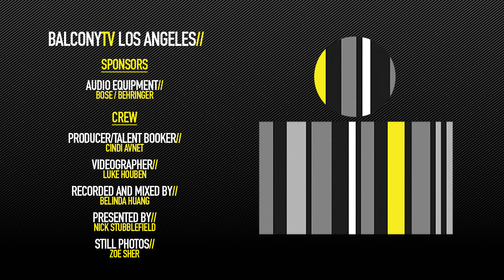COSMOS & CREATURE - I AM FREE (BalconyTV)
Audio Equipment//
Bose
Behringer

COSMOS & CREATURE performs the song "I AM FREE" for BalconyTV.

PRESENTED BY NICK STUBBLEFIELD

Founded in 2014 by Brandyn Burnette and Molly Moore, both of whom had already carved out a name for themselves independently on the west coast pop scene, Cosmos & Creature is an ebullient indie electro-pop duo based out of Los Angeles, California. Burnette had spent the prior four years signed to Warner Bros, where he, in addition to his works as a solo artist, penned a Juno Award-winning number one hit for Canadian pop/rockers Hedley and a U.S. Top 40 single for pop-rapper Jake Miller. Moore also found success as a solo artist, and had recently worked as a co-writer with Lea Michele. As a writing team, Molly & Brandyn have penned an album for Hasbro in addition to the latest viral single by Jesse McCartney. The duo began making waves in 2016 with the release of the singles "Young" and "Bright Side," the latter of which was a collaboration with Dutch DJ-and-production-duo Vicetone. "Bad Drug" & "Ride The Wave" were released as singles in 2017, followed by the release of "I Am Free" in April of 2018. The song has received widespread support from Spotify & Apple Music, climbing the viral charts in 13 countries & reaching nearly 2 million streams in 1 month.

Credits//

Producer/Talent Booker: Cindi Avnet
Videographer: Luke Houben
Recorded by: Belinda Huang
Mixed by: Belinda Huang